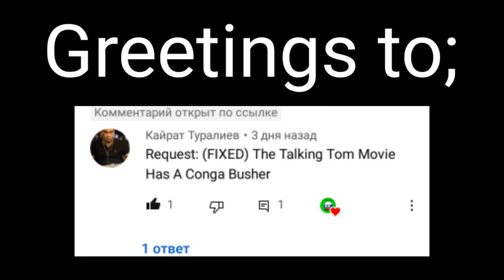Requested: (Fixed) the talking tom movie has a Conga Busher